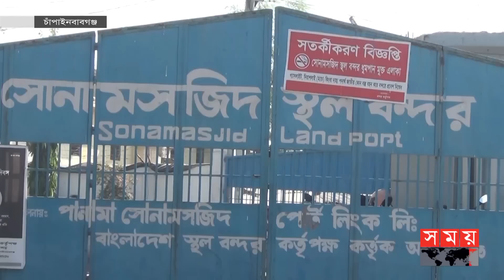৮০ লাখ টাকা ব্যয়ে অগ্নি নির্বাপন ব্যবস্থা, নেই দক্ষ জনবল | Sonamasjid Land Port | Chapainawabganj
চাঁপাইনবাবগঞ্জের সোনামসজিদ স্থলবন্দরে অগ্নি নির্বাপনে ৮০ লাখ টাকা ব্যয়ে হেডেন সিস্টেম ফায়ার ফাইটিংয়ের ব্যবস্থা করা হলেও দক্ষ জনবলের অভাবে অকার্যকর। এতে ঝুঁকিতে রয়েছে দেশের দ্বিতীয় বৃহত্তম বন্দরটি। তবে, কর্তৃপক্ষ বলছে, স্থায়ীভাবে ফায়ার স্টেশনের ব্যবস্থা করা হলে ঝুঁকিমুক্ত থাকবে স্থলবন্দর